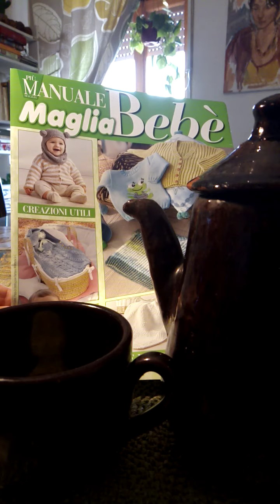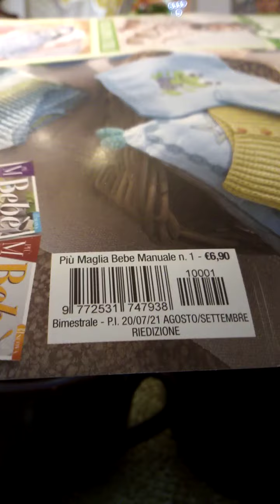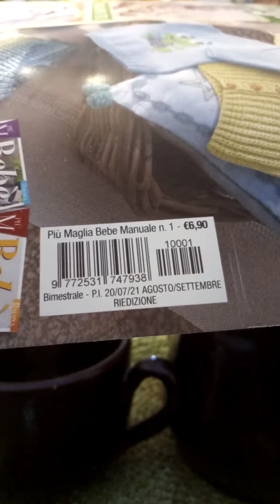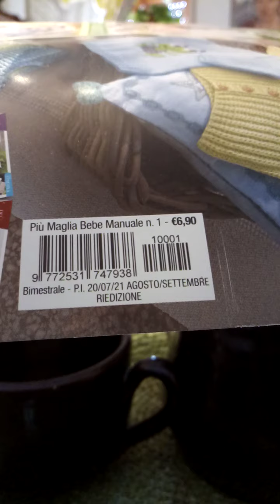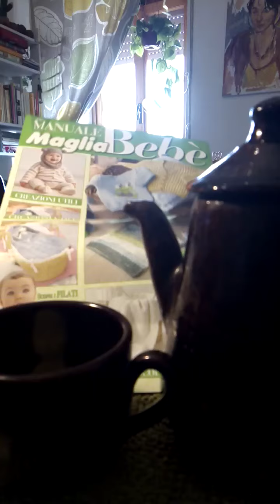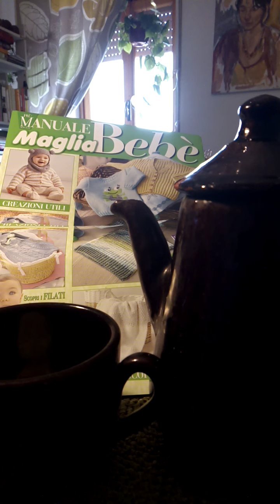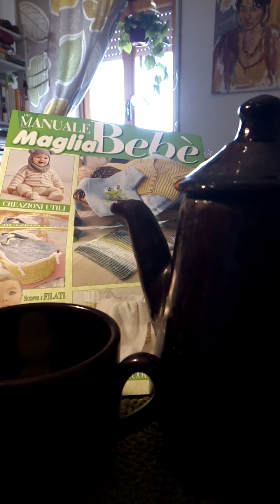☕vocalotto per gli amici e le amiche stizziti per certe "sole" (fregature) editoriali e📻riflessioni🤔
e ce lo so 😉